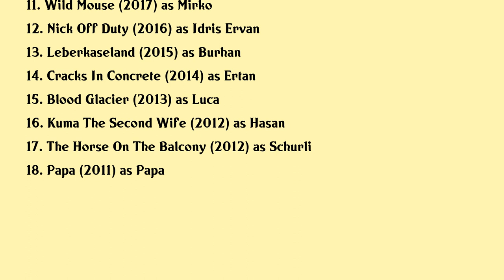Murathan Muslu Movies list Murathan Muslu| Filmography of Murathan Muslu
Murathan Muslu Full Movies List Filmography of Murathan Muslu

Latest movies of Murathan Muslu are:

1. Cortex Are You Awake
2. Pelican Blood
3. Nicht Tot Zu Kriegen
4. 7500
5. Der Gute Bulle Friss Oder Stirb
6. Carneval Der Clown Bringt Den Tod
7. Cold Hell
8. Keine Zweite Chance
9. Anna Fucking Molnar
10. Das Deutsche Kind
11. Wild Mouse
12. Nick Off Duty
13. Leberkaseland
14. Cracks In Concrete
15. Blood Glacier
16. Kuma The Second Wife
17. The Horse On The Balcony
18. Papa

Complete list of movies acted by Murathan Muslu are in this video.

Please Comment down your favorite movie of Murathan Muslu